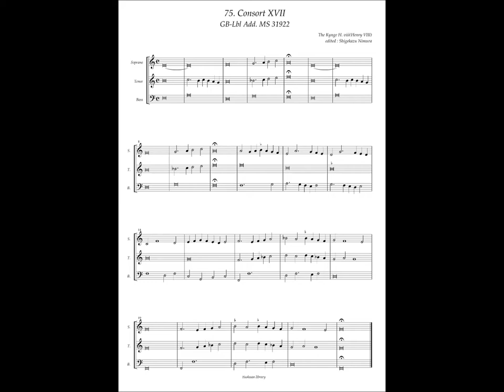GB-Lbl Add. MS 31922 No.75 Henry VIII, Consort XVII